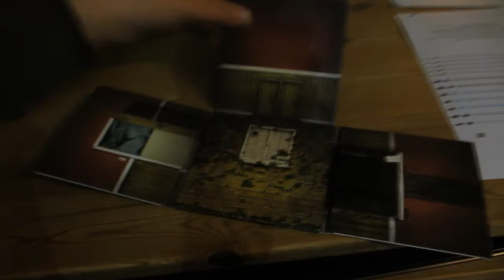SCARY ZOMBIE FARMER!! (26th of April 2013)